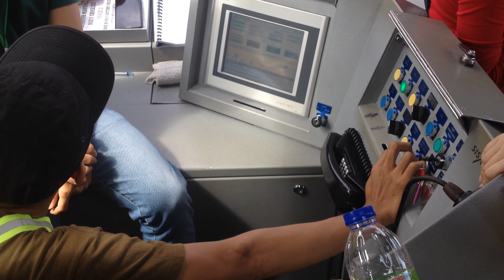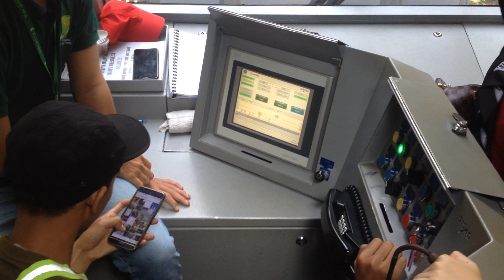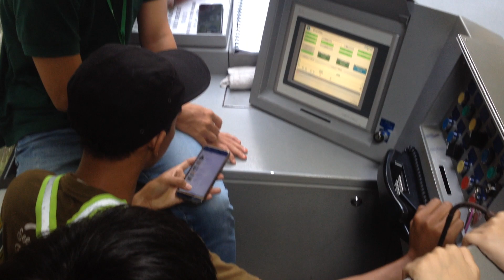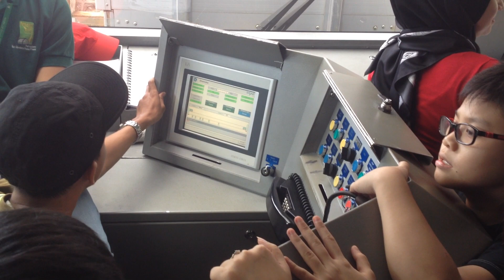Beautiful Lady at FUNICULAR RAILWAY CLIMBS THE PENANG HILL FROM AIR ITAM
FUNICULAR RAILWAY CLIMBS THE PENANG HILL FROM AIR ITAM